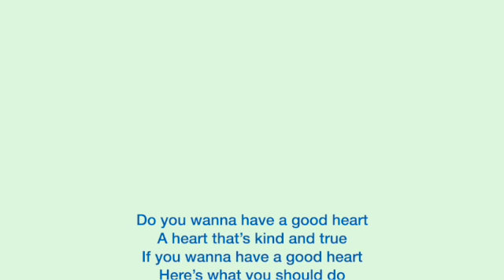Do You Wanna Have A Good Heart | Talk About Being Fair | Kids Songs 🎵 | Kids Learning | By Joy Berry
Do You Wanna Have A Good Heart | Talk About Being Fair | Kids Songs 🎵 | Kids Learning | By Joy Berry - A sing along teaching kids ages 3-5 about being fair.

Let’s "Talk About Being Fair" defines fairness and its importance in all relationships and encourages fair play.
Teaching kids the importance of fairness is crucial, and Joy Berry's poem, "Do You Wanna Have A Good Heart? Talk About Being Fair" makes it fun and easy! This engaging and educational poem is designed specifically for kids ages 3-5 and teaches them about the value of treating others fairly and being a good person.

Joy Berry's poems are known for their catchy rhymes and playful language, making them an effective tool for teaching kids new concepts. Whether you're a parent, teacher, or caregiver, this poem is the perfect way to help young learners understand the importance of fairness and the role it plays in building strong relationships. So why wait? Watch this video and start teaching kids about fairness today!

FREE Downloadable Songs and Lyrics with the purchase of a Softcover Book OR an e-book!